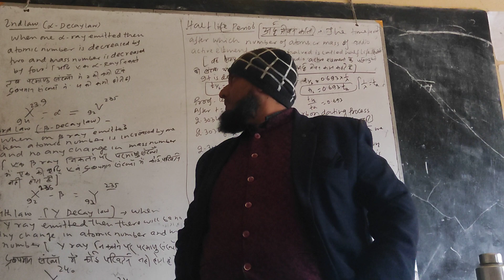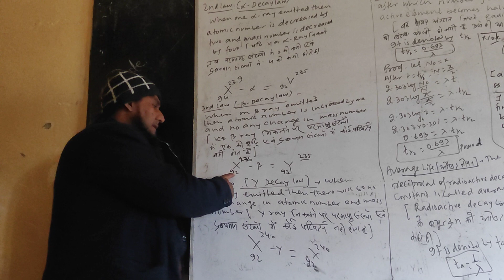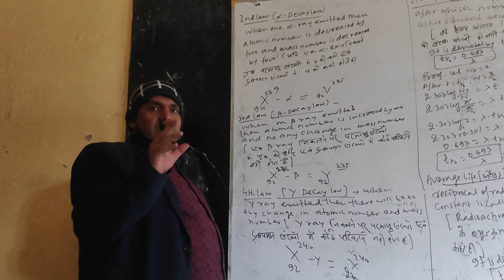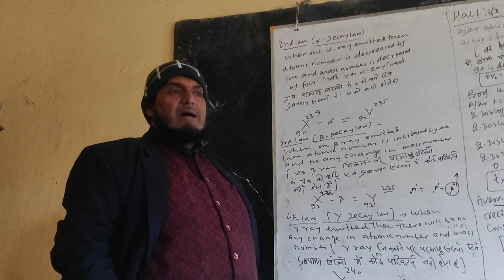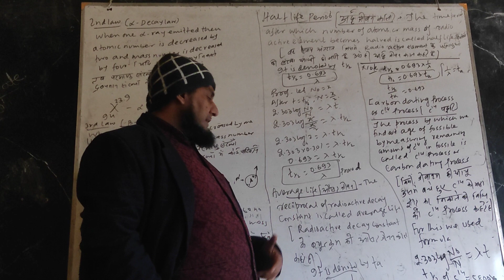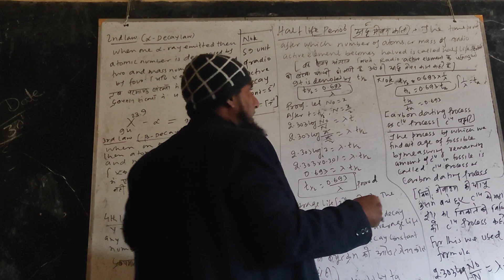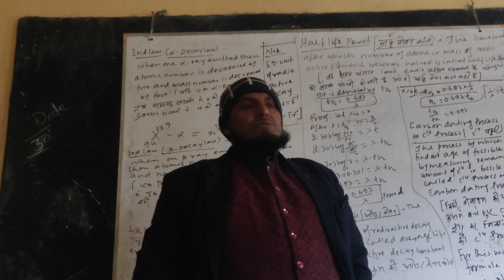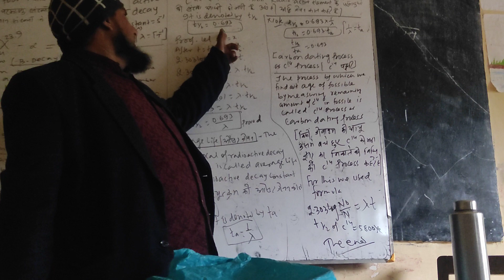How can I find out the age of fossils.# laws of Radioactivity